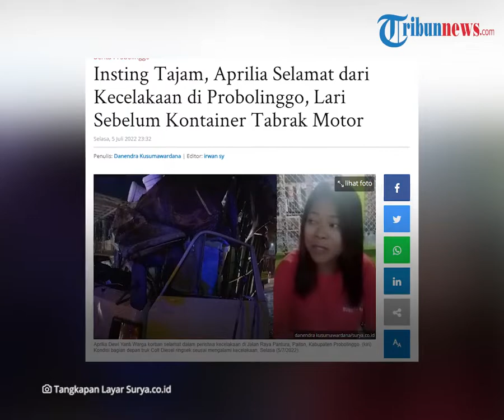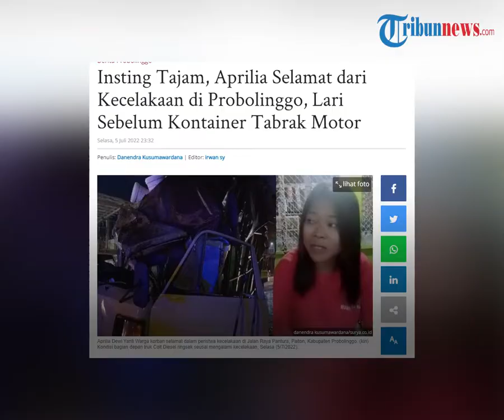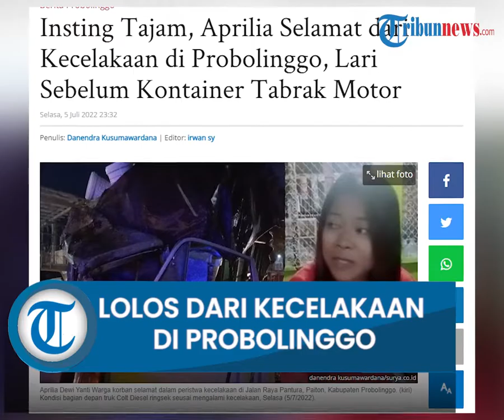Cerita Seorang Wanita yang Lolos dari Kecelakaan Maut di Probolinggo: Mungkin Bisa Fatal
TRIBUNMADURA.COM | PROBOLINGGO - Aprilia Dewi Yanti (24) lolos dari maut dalam peristiwa kecelakaan yang terjadi di Jalan Raya Pantura, Desa Karanganyar, Paiton, Kabupaten Probolinggo, Selasa (5/7/2022) malam.

Warga Kecamatan Kraksaan, Kabupaten Probolinggo itu selamat berkat nalurinya yang tajam.

Dia lari dari motor sepersekian detik, sebelum truk kontainer Nopol B 9870 WV menyasak motor Honda Scoopy Nopol N 2391 NM yang dikendarainya.

Aprilia menceritakan peristiwa kecelakaan itu.

Mulanya, dia melintas di Jalan Raya Pantura dari arah barat-timur mengendarai Scoopy.

Sesampainya di lokasi kejadian, tiba-tiba truck kontainer Nopol B 9870 WV terlibat kecelakaan dengan truk Colt Diesel N 8023 KK.

Truk kontainer berjalan dari timur-barat, sedang truk colt diesel melintas dari barat-timur, atau berlawanan arah.

"Saya terkejut di hadapan saya dua kendaraan tersebut mengalami kecelakaan. Kebetulan saya berjalan searah dengan truk colt diesel. Posisi saya berjarak beberapa meter di belakang truk colt diesel," katanya.

Seusai bertabrakan dengan truk Colt Diesel, truk kontainer terus melaju tak terkendali.

Seketika itu intuisinya seolah memberikan pertanda jika truk kontainer bakal menabraknya.

Aprilia pun menekan rem tangan dalam-dalam.

Sejurus kemudian, dia beranjak serta lari menjauh dari motor.

Benar saja, beberapa detik berselang, kontainer tersebut turut menyasak motor Scoopy yang dikendari Aprilia dan meluncur masuk area persawahan.

"Saya berhenti serta langsung pergi (lari menjauh dari motor), saat mengetahui kontainer melaju tak terkendali. Kalau saya tidak bereaksi mungkin bisa fatal," ungkapnya.

Anggota Satlantas Polres Probolinggo, Brigpol Imam Zainudin mengatakan pihaknya sudah melakukan olah TKP kecelakaan dan meminta keterangan saksi.

Polisi juga tampak berjibaku mengatur arus lalu lintas untuk mengurai kepadatan di lokasi kejadian.

"Selanjutnya, kami akan melakukan pengecekan ke rumah sakit untuk memastikan kondisi korban," pungkasnya.

Berdasar informasi yang dihimpun sementara, kecelakaan terjadi diduga karena sopir truk kontainer kurang hati-hati saat menyalip kendaraan di depannya.

Diketahui, pengemudi truk kontainer bernama Surono (34) warga Desa Kaligentong, Kecamatan Kaligenteng, Kabupaten Boyolali.

Surono ditemani seorang kenek Miftahul Arif (38) warga Kabupaten Jepara.

Belum tuntas menyalip, datang truk Colt Diesel bermuatan kaporit dari arah berlawanan.

Kecelakaan pun tak terhindarkan.

Bagian depan kanan kontainer langsung menghantam muka truk Colt Diesel.

Tak cukup disitu, karena hilang kendali, kotainer menyasak motor Scoopy yang berjalan di belakang truk dan lanjut masuk ke area persawahan.

Akibat kecelakaan itu, truk dan kontainer rusak parah dibagian depan samping kanan.

Pengemudi truk kontainer, Surono, dan pengemudi truk Colt Diesel, Boni Rosandy, 26, warga Kelurahan Kletek, Kecamatan Taman, Kabupaten Probolinggo menderita luka parah.

Keduanya dilarikan ke Rumah Sakit Rizani, Paiton untuk mendapatkan perawatan intensif.

Sedangkan otor Scoopy rusak dibagian rangkanya.

Pengemudi motor Scoopy, Aprilia, selamat.

Artikel ini telah tayang di Surya.co.id dengan judul Insting Tajam, Aprilia Selamat dari Kecelakaan di Probolinggo, Lari Sebelum Kontainer Tabrak Motor,
Penulis: Danendra Kusumawardana | Editor: irwan sy